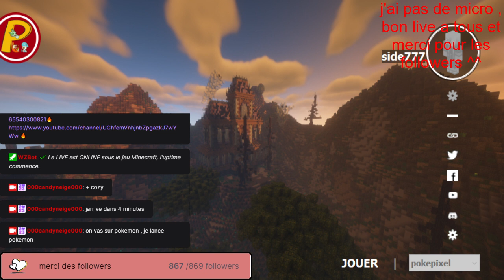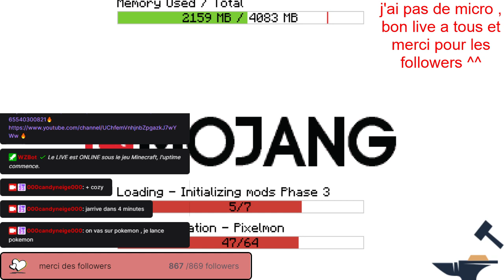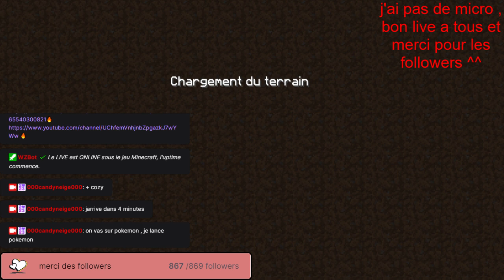🔥[minecraft]🔥🔥la fin de la saison 2 sur Pokémon survie épisode 42 + un peux de creatif su